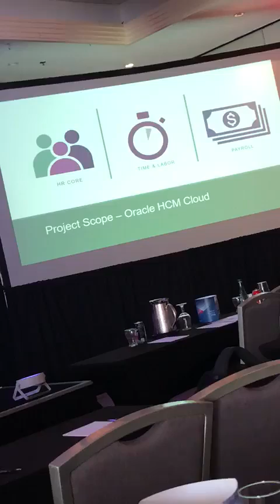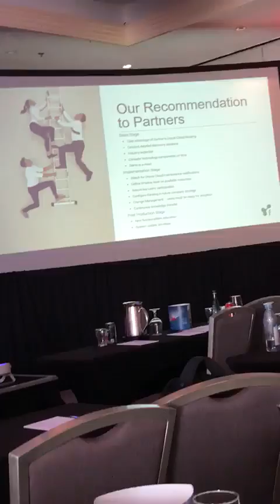La modernización del sector público en Puerto Rico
Rosa Canel, gerente de la práctica de Oracle en Fusionworks expone sobre la modernización del sector público en Puerto Rico durante el FY 19 Partner Summit de Oracle en Miami, Florida.